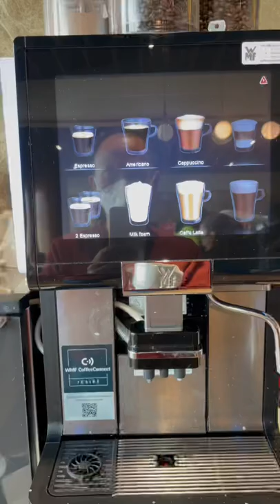I’m addicted… of making this